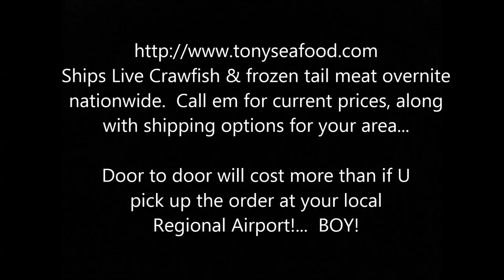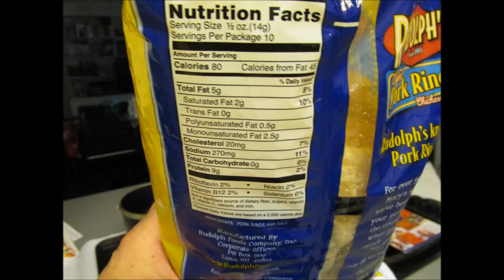Crawfish facts & information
With fried pig skins,... When boiling CF we figure on 3lbs (for Yankee's) to 5lbs (for Cajuns) of live CF per person. Also figure in the smoked pork sausage, corn, new potatoes, onions & garlic, they are part of the meal & eaten as well...